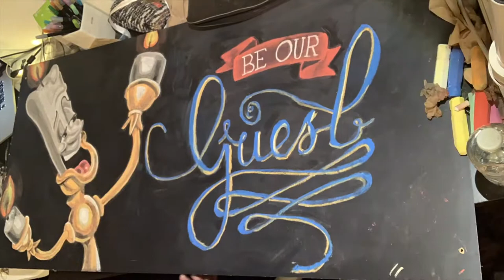Beauty and The Beast Chalk Art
I created this Beauty and the Beast piece in 5 hours. The whole thing is made with chalk!

Song: Be Our Guest
Album: Beauty and the Beast Soundtrack